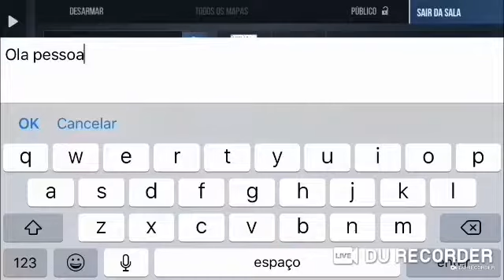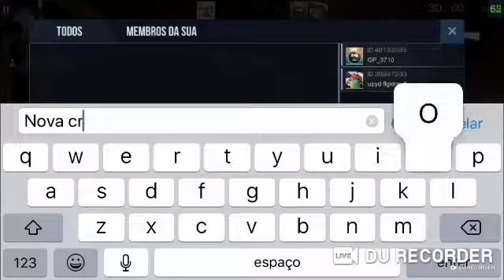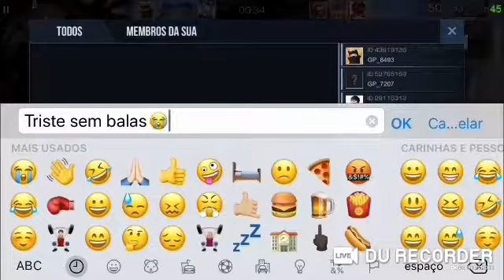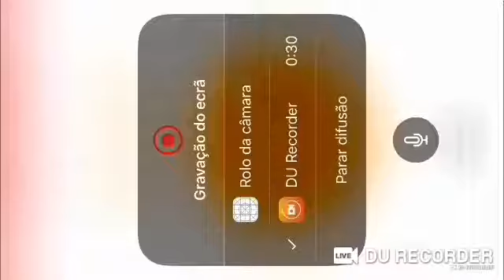Jogar sozinho é complicado